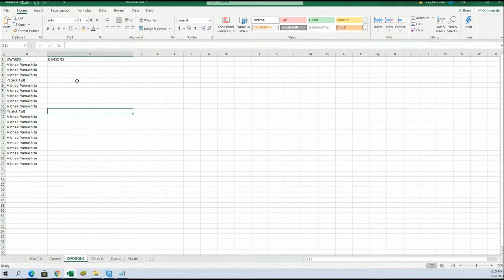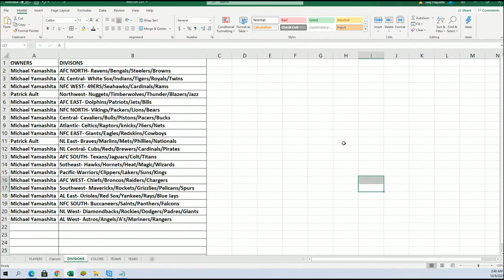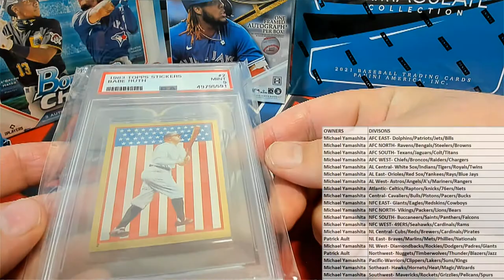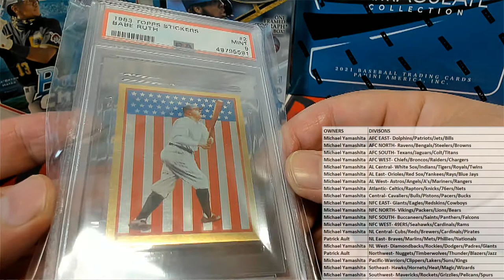BOX ID SBONEMULTI240 2021 Super Break One Time Multi Sport Edition